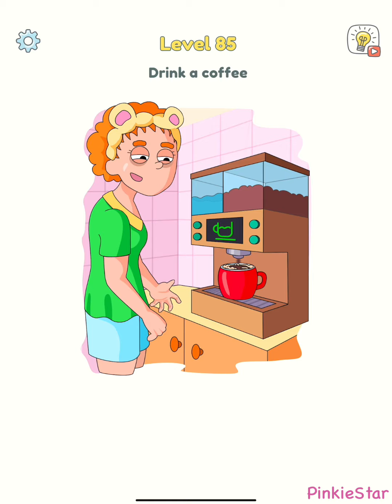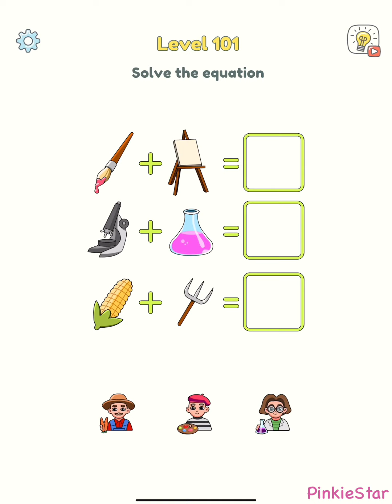DOP 3 Level 61-120 - Fun Puzzle Games for Kids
DOP 3 puzzle games level 61-120 walkthroughs